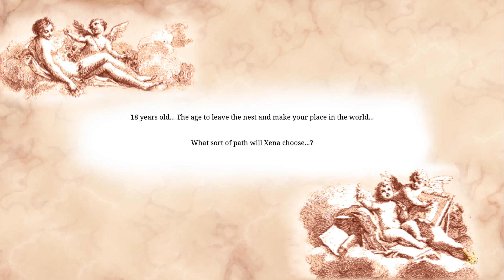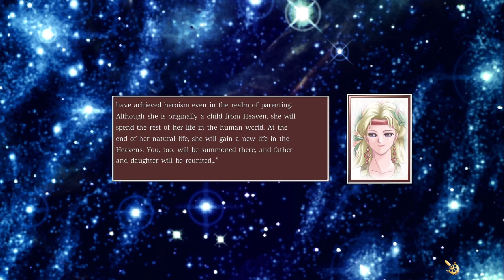Princess Maker 2 - The Best Hero Ending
I fell in love with this game (again). I plan to shoot some playtroughs like Hero + prince ending. That should come soon. Do you have any idea what is hardest? Ruling queen? Princess of Darkness? I need good challenge. :)

Do you want to support me in my journey?
All of this really helps to get bigger audience!
MONEY: I am not monetized yet on both platform. I will be deeply gratefull, and I will create end titles with your handle!